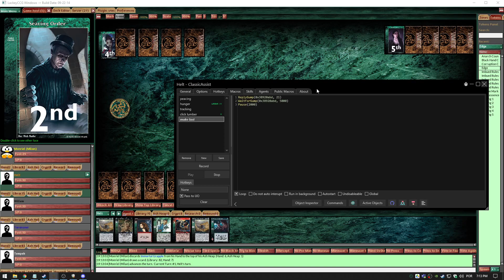Episode 72: VTES on Lackey - I got Madness Networked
One of our viewers joined us and did so in style! Taranzeer brought a super fun Madness network deck that managed to steal my victory (very) late into the game, and I got to see khazar's finally working!

monriel  -- herald of topheth
helt  -- khazar's diary (1vp)
wix  -- ravnos bleed
taranzeer -- madness network
tempek  -- something protean(4vp)